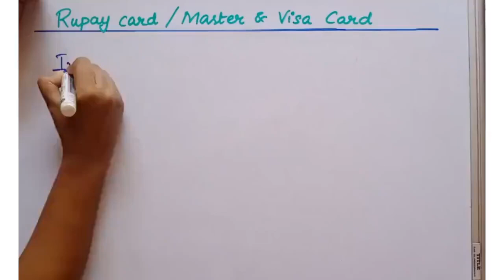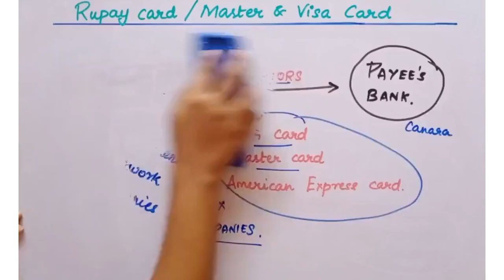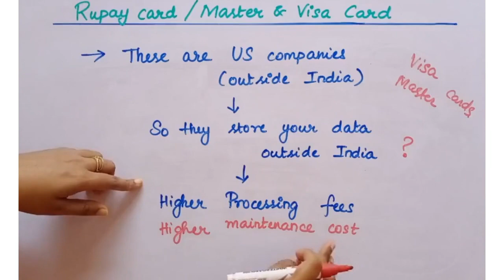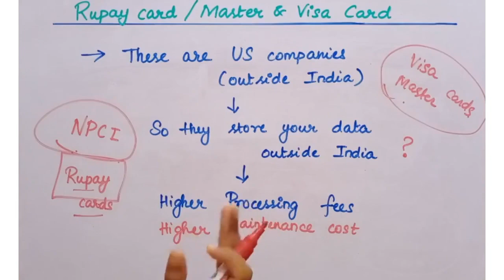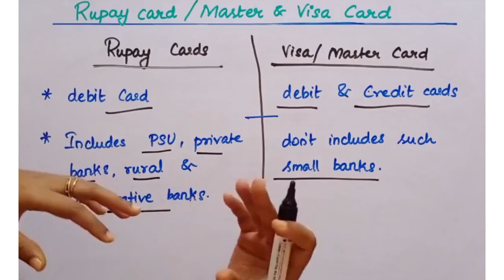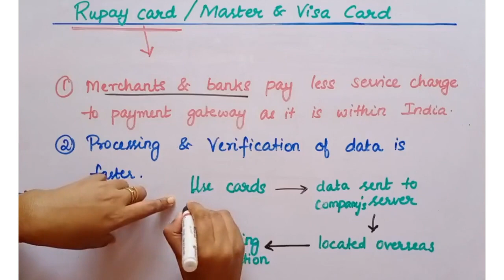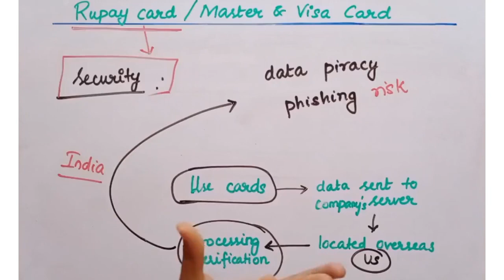What is RuPay Card, VISA Card, MasterCard? | Different Types of DEBIT CARDS in INDIA I Tamil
What is the Difference Between RuPay, MasterCard, and Visa?

Invest and trade with Kite by Zerodha, India’s largest retail stockbroker. Open an account now.

Hi,

   I am Varthini Priya, and this channel is for giving reliable, to the point and unbiased information regarding Your Mutual Fund, Personal Finance, Saving Schemes, Technology with my personal opinion to Be Wealthy.

This channel is an honest attempt to give correct information, however, please try to cross-check the information.